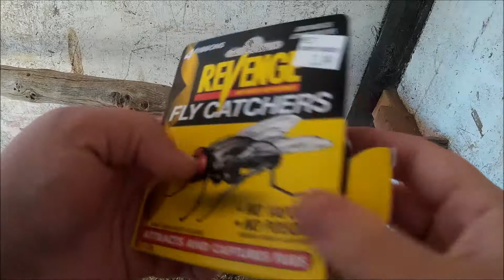Ep 28: part 1; The War on Bugs!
It's been a catch-up game all week after battling strep AND a stomach bug... the bugs need to die!  From green caterpillars to flies to bacterial and viral bugs, they just all need to GET ON OUTTA HERE!